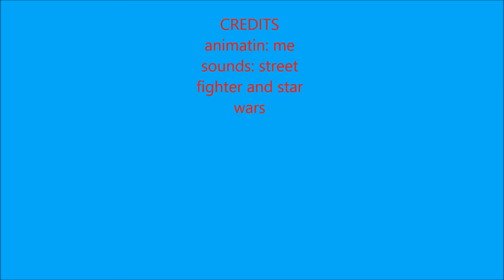Stickman fight fixed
the fixed verson of the old one